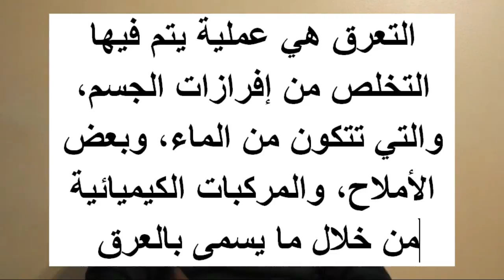التخلص من السموم فى الجسم فى التنس الارضى. tennis فوائد ممارسة رياضة التنس للمبتدئين والمحترفين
learn how to play tennis a set of lectures from abd elnsaerGrand Grip Position federer forehand تنس التنس الارضي  تعلم تعليم نادال فيدرير ويمبلدون رولان جاروس استراليا المفتوحة المفتوحه امريكا  أبطال العالم ميني تنسأسبوع  أسرع أفضل أيام  إسبوع  إنقاص ا  ابراهيم ابو اتبعي اثناء احمد اخراج اخرج اخصائي اخطر ازالة اسامه اسباب اسبوع اسبوع  اسبوعين اسبوعين  استخراج اسرار اعاقه  اعراض اعشاب  افضل افلام اقوى اكل الابتدائي  الاجسام  الاراده الازياء  الاسبوع  الاسنان  الاطفال  الاغذية الاكتئاب  الاكل الامريكي  البدر  البروتين البروتينات  البطن  البيت  البيضاء البيضاء  التحدي  التخلص التركي  التفاح  التكميم  التمر التمر  الثقيل الثقيل  الثلاث الثوم الجديده الجزيئي  الجسم الجسم  الجنة الحامل  الحجم  الحق  الحمل  الخروع  الخضار  الخمسة الدرقية  الدم الدم  الدهون الدواجن  الدورة الدوره الدوره  الدين  الذري  الرابع  الرجال  الرجيم  الرشاقة  الرضاعه  الرضع  الرفاعي  الرمان  الرميح  الرياضة الرياضة  الرياضه  الزائد الزائد  الزواج  الزومبا الزيتون الزيتون  السادس السادس  السكري  السليم  السموم السموم  السن  الشتاء  الشربيني  الشرقيه  الشعبي  الشعر الشعر  الشعيبي الشهر  الشوفان  الصحة الصرفي  الضغط الطبيعي  الطول الطول  الظاهري  العال  العالم  العامة  العدس  العربي  العربية  العمر العمر  العنب  العياشي الغبرا  الغبرة  الغدة الغذاء  الغندور  الغور الغيوم  الفايد  الفطرية الفقي الفيزياء  القاتله  القاسمي القدسي  القلب القلب  القمر  الكبد  الكتان  الكربوهيدرات  الكرنب  الكمون  الكيمياء  اللبن اللغة اللقيمات  الليمون  المؤخرة  الماء الماء  المبايض  المثالي المثالي  المرارة  المرتفع  المصعد  المعيقة  الملفوف  المناسب  المنام  الموريتاني  الموز النزول  النشويات النفسي النفسي  النفسية النوعي  النوم  الهند  الوزن الوزن  الوزنه  الوزنيه الوزنيه  الولادة  الولاده  الى ام انجاب انقاص اوز  ايام ايام  ايقاع  باذنجان  باسبوع  بالانجليزي  بالباوند  بالجرام  بالجسم  بالرقص  بالرياضة  بالماء  بالمحبه بالمشي  بحر بدون بذر بذور برنامج بزيد بزيد  بسرعة بسرعة  بسرعه  بسيط  بشكل بطريقة بطن  بطيران بعد بقعة بكم بلا بمرضى بن بيزيد  تبدا تتغير  تثبيت تجار تجارب تجربة تجربتي تجربتي  تحدي تحليل تخرج تخسر تخسيس تخفيف تخلص تدوير تطرد تعمل تفاح  تقسيم تكيس تلات تمارين تمر تنحيف تنحيف  تنزيل تنظيف توست ثابت ثبات ثقيل  ثلاث ثلاثي  ثواب ثوم  جاكي جدا  جدول جديد  جراند جعفر جلسة جمال جميل جنى جهاز جودي جوز جيم  حاد  حارق حامل  حبوب حد حرارية حرارية  حرق حرمان  حساب حسب حسين حلويات حمدي  حميه حوامل  خاص خبز خروج خسارة خطاب  خطوات خفيف  خل خلال خلطات خلطة خلطه خمسة خواطر  خيار  د داخل درب درس دشتي  دعاء دكتور دكتورة دكتورز  دواء دوري دوكان دوكان  ذا ذره  ذكاء ذكر  ذكي  ذو راب ربى رجيم رجيم  رحلة رضاعة رضوي رغم رقص رقص  رمان  رمضان  رمضاني رهيب  رياح رياضة رياضة  رياضه  رياضية ريتشارد  ريجيم ريجيم  زبادي  زنجبيل  زود زومبا  زيادة زياده زيت زيتون  ساعتين  سالي سالي  سباق سبب ستارز سحب سحري  سريع سريع  سعرة سعرة  سكوات سلامه  سلبي سهل سهل  سويدي  سيريلاك شان شتوي  شراب شرايها شرب شعره  شهر شهر  شهرين  شوربة شوربه شي شيخات شيلة صاعد  صح صحة صحراوية  صحه صحى صحى  صحي صحي  صحية  صعب صوجا صيامي  ضحك  ضد ضعف ضغط ضوء طارد طبخ طبخات طبيعي طبيعي  طبيعيا  طرد طرق طريق طريقة طريقتين طعام طفلة طيران طيور ع عادل عادي  عارضات عبد عجرم  عدم عذارى  عراقي  عز عسكري  عصير عطاء عفاف  عقيلي علاج علاقه  علم علوم  على عليا عمارة عمل عمليات عن عند غداء غذاء غذائي غذائي  غلبتني غندور  فؤاد  فئة فاتن  فتنس  فصل فصيلة فعال  فقدان فقط  فورزا فوق فى في فيديو فيزياء  فيلم قاتل قاتل  قاراطاي قاراطاي  قاسي قاسي  قبل قراند قرطاي  قصتي قصص قياس قياسية كارداشيان  كالوري  كامبريدج  كامل  كاملة  كايا  كبار كتير كردن  كغ كل كم كمال كمية كواليس  كيتو  كيتوني  كيف كيفية كيلو كيلو  كيم كيميائى كيميائي  لإنقاص لاخراج لازالة لانجاب لانقاص لتخفيف لخسارة لزيادة لصحة لطرد لعمر لعملية لقمات  للاطفال  للبطن  للبنات  للتكميم  للتنحيف  للجسم  للجنين  للحامل  للحوامل  للحيوانات  للدهون  للرجال  للرضاعة  للصف للطفل للطفل  للطيران  للمرأة  للمرضع  للمرضعات  للمرضعة  للمسافر لمدة لمرضى لنقص ما ماء  ماجد ماجي  ماله ماهو مايزل  ماينزل  متجهة  مترجم  مجرب  محمد مرضعات  مرضى مريم مسابقة مشربش  مشروب مشروبات مشعل  مصر مضمون  مضمونة  مع مفعول مقاسك  مقداد مكاوي مكملات ملاكمة من مهرجان موريتاني  موها  مي ميزان  ميلادك  نار ناس  ناصر نانسي نباتي نباتي  نبيل نبيل  نجاح نجيب نزول نسمه  نصائح نقص نهى نور نيوترشن  نيومي  هاجس هازال هبت هبه هرمون هل هنادي هندي  هو هورايزن هوليود  هوليوود هي هيا هياتم  واحد واحد  والتغذية  والحليب  والحمل  والرياضة والرياضة  والشرايين  والصحة والصحة  والطول والطول  والعمر  والقافية والقافيه  والقوة والكتلة  واللبن  والليمون  والماء  والمقاسات والنوم وانواعها  وبس  وبسيط  وبعد وبعد  وتثبيت وجبات  ودايت  ورق ورياضة ورياضة  وزنك وسريع  وشد وصفات وصفة وصفه وفعال  وكف ولبن  وليد ومتوازن  ومنا ويخفض ويزو  وينزل يؤثر ياباني  ياح يبعد يتم يحيى  يخسس يزيد يزيد  يزيل يساعدك يساوي  يشبع يعتمد يفقد يفقدك ينزل ينزل  ينقص يوتيوب  يوم يوم  يومئذ يومي  يومين  ١٠ ‏17‏كيلو